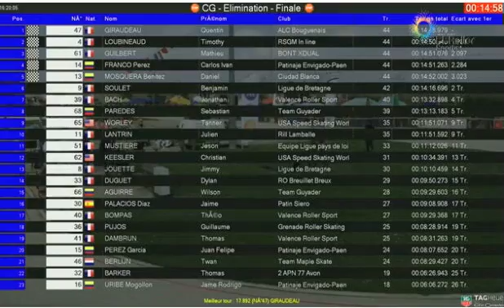Cadetes Masculinos Eliminação Final